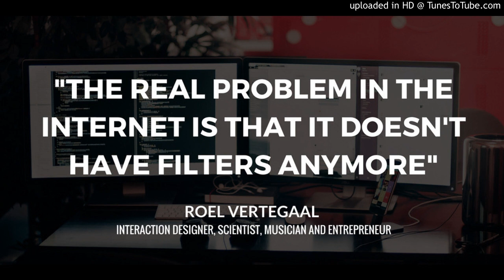Interview with Roel Vertegaal - AR, VR, Interfaces and Technologies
Roel Vertegaal (@roelvertegaal) is a Dutch-Canadian interaction designer, scientist, musician and entrepreneur working in the area of Human-Computer Interaction. He is a Professor at Queen's University's School of Computing where he directs the Human Media Lab and is best known for his pioneering work on flexible and paper computers, with PaperWindows (2004), PaperPhone (2010] and PaperTab (2012). He is also known for inventing ubiquitous eye input, such as Samsung's Smart Pause technologies.

“In the near future, a computer will have any shape or form, and flexible computer displays will start appearing on any product of any form. These Organic User Interfaces will be completely embedded in real world interactions.”

In our wide-ranging conversation, we cover many things, including:

The future of computing interfactes and why it is not what you think
What is on the near-term horizon in terms of holograms
How technology transforms society and cultural norms
The big problem with conflicting interests creating filter bubbles, fake news and overly aggressive Facebook
Why AR and VR are overhyped and ultimately not the answer
The problems with voice and Alexa-like products for functionality
How communication can break down or be enhanced online
The problems Roel sees in today's world and what causes them
Roel passion for quantum computing and potential implications
The reason Roel is very worried about climate change
Why Roel believes startups and tech companies should have higher moral character
The awesome effects of flexible computers, phones and interfaces
Why the lab is always 10-15 years ahead of commercial companies